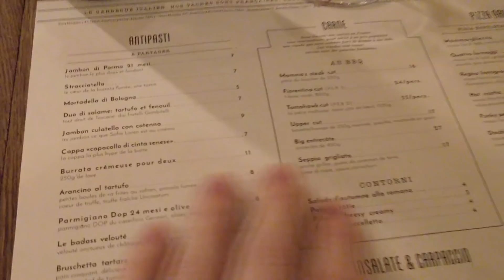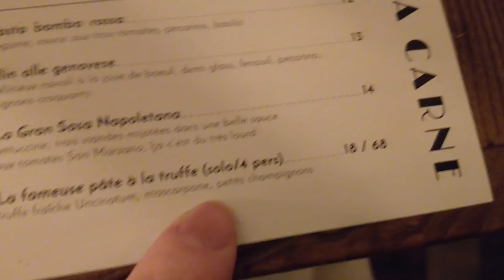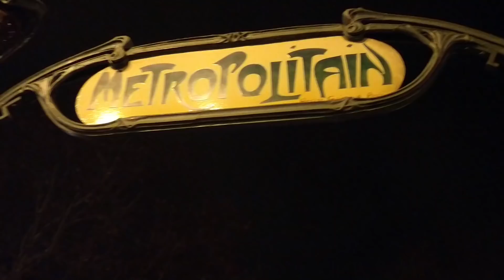Shaving problems + Dinner Date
Shaving problems + Dinner Date - December 5th 2018

HOWZIT GUUYS!!

📹 - SETTINGS - 📹

🃏 - MISCELLANEOUS - 🃏

PLEASE NOTE THAT THE MEDALS LEADERBOARD HAS BEEN TEMPORARILY SUSPENDED UNTIL FURTHER NOTICE :(

❓ - F.A.Q: -❓

xx